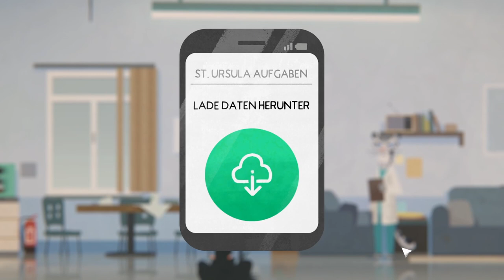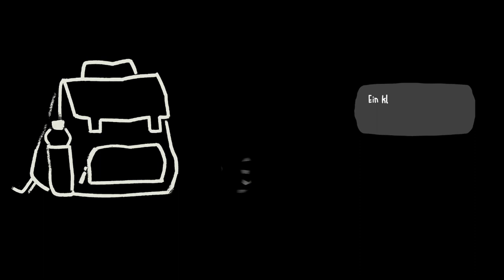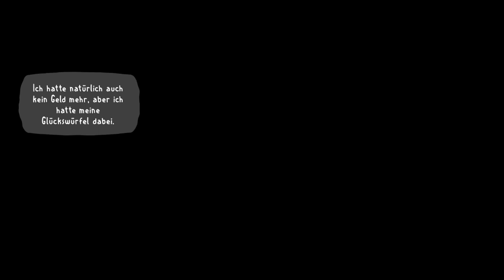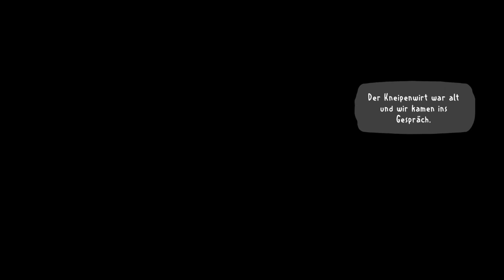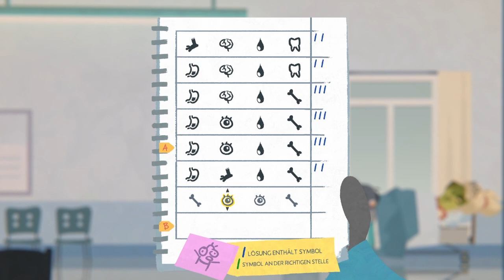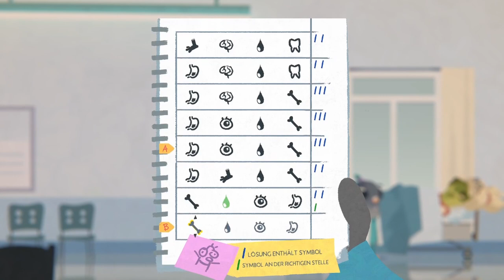FALL OF PORCUPINE #12 🍃 Konsequenzen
Fall of Porcupine Part 12 Konsequenzen